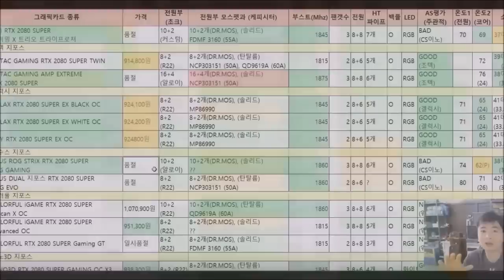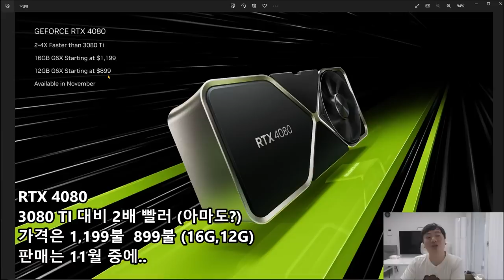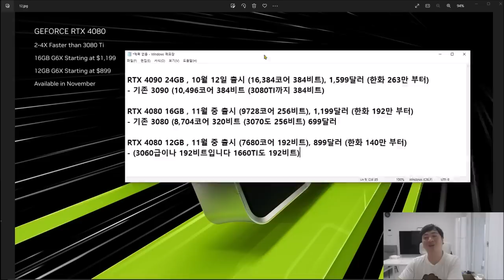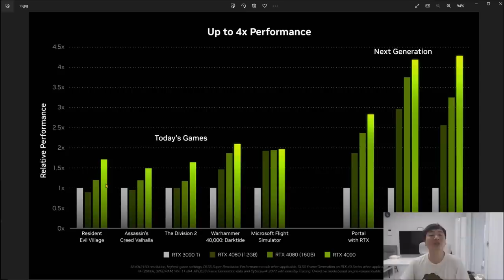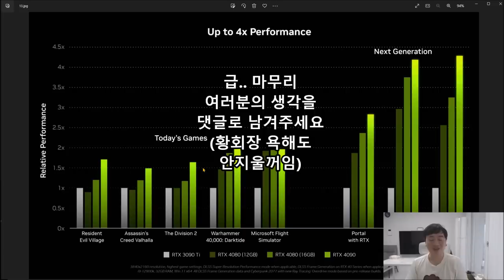아 엔비디아 4090, 4080 가격이 왜 이러냐? (키노트때 공개된 RTX 4090 4080 성능)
여러분 ㅈ 됐습니다 4090급이나 존버의 의미가있어보입니다
물론 더 많은 게이밍 성능이 공개되야 확실하지만
4090하고 4080 스팩차이가 너무 심합니다
솔찍히 4080이 뭐야.. 4070과 4060이지